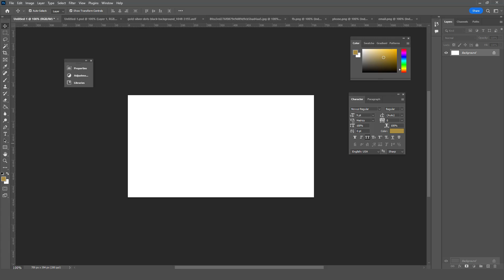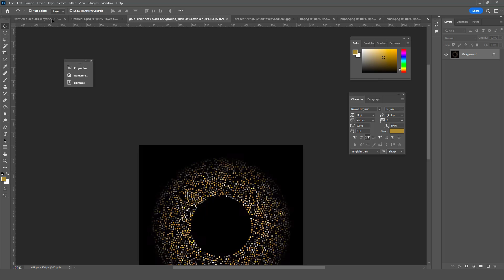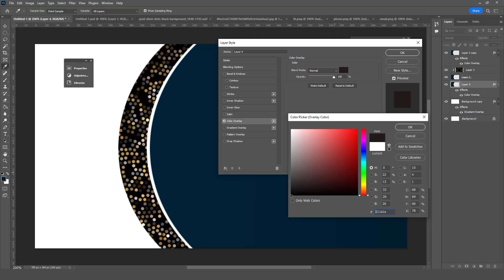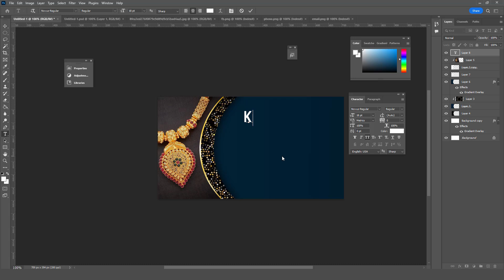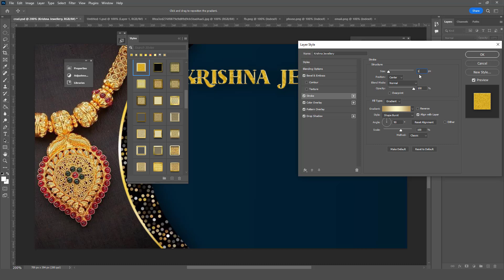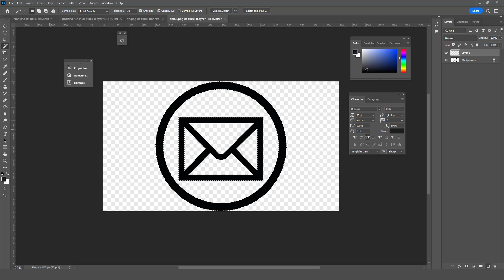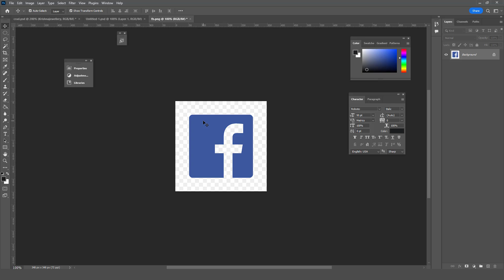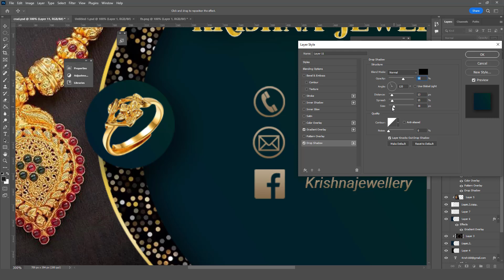Business Card 1 - Abobe Photoshop Tutorial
Cool Jewelers Business Card Design